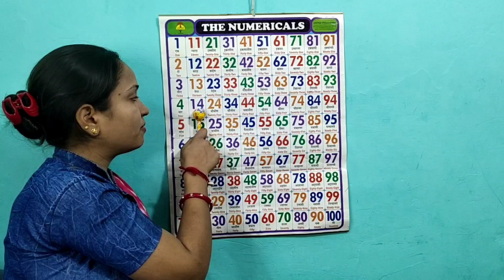A for Apple B for Ball,A for Apple B for Badka Apple,Phonics Sounds of Alphabets,Alphabets,Part170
A for Apple B for Ball,A for Apple B for Badka Apple,Phonics Sounds of Alphabets,Alphabets,Part151
Hello Kids, Cute Babies and Dear Parents. My Name Is Pari. I heartily welcome all of you in My Channel Pu Pu Tv Star. I Make Knowledgeable Videos Of English Alphabet, Hindi Varnamala, Counting, Fruits Names, Colors Name, Days in a Week, Tables and Many More for your Kids.

अआ इ